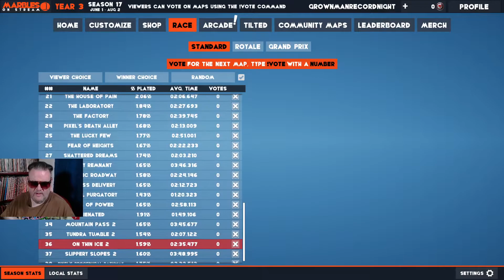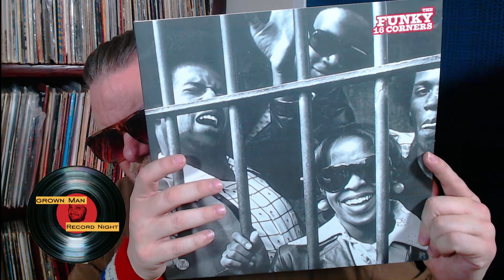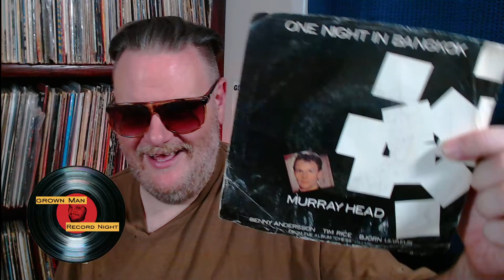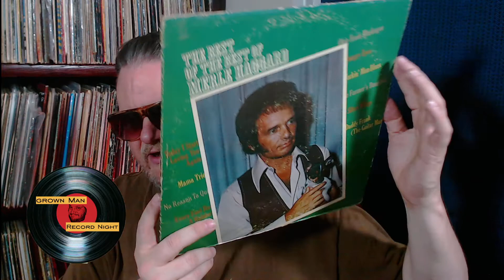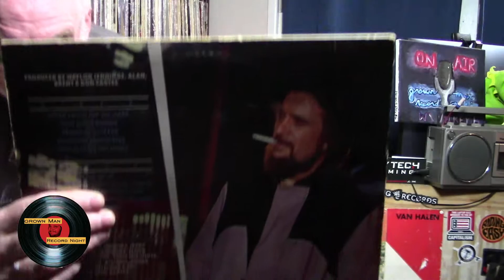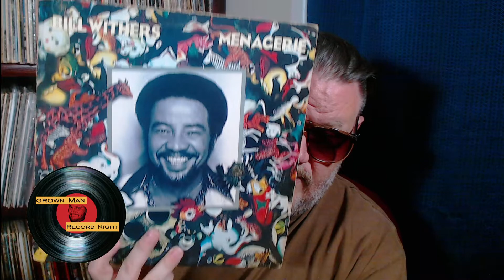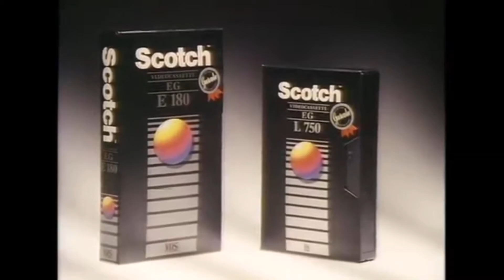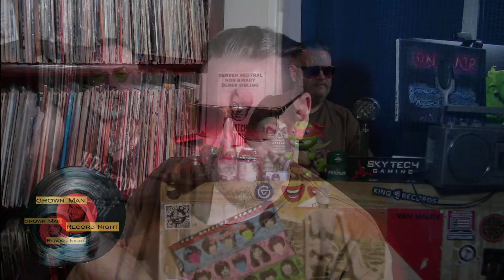Grown Man Record Night #365